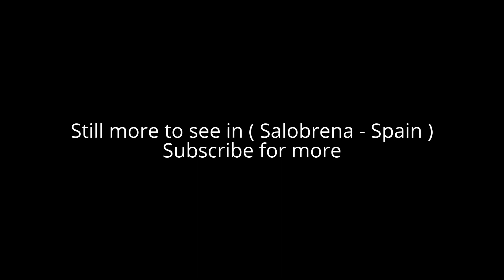Places to see in ( Salobrena - Spain )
Salobreña is a town on the Costa Tropical in Granada, Spain. Salobrena claims a history stretching back 6,000 years. There are two main parts of Salobreña; The first is The Old Town which sits atop a rocky prominence and is a cluster of whitewashed houses and quirky steep narrow streets leading up to a 10th-century Moorish castle. This is called 'El Castillo De Salobreña' which is one of its main tourist attractions. The second part of Salobreña is new developments which spread from the bottom of The Old Town right to the Beach. The whole town is almost surrounded by sugarcane fields on each side along the coast and further inland.

Another tourist attraction in Salobreña is 'El Peñon' (The Rock) which divides two of Salobreña's five beaches and juts out between Playa La Guardia and Playa de la Charca/Solamar and into the sea.The last remaining cane sugar factory in Europe was located along the coast just west of the village of La Caleta de Salobreña. It closed in 2006.

( Salobrena - Spain ) is well know as a tourist destination because of the variety of places you can enjoy while you are visiting the city of Salobrena . Through a series of videos we will try to show you recommended places to visit in Salobrena - Spain